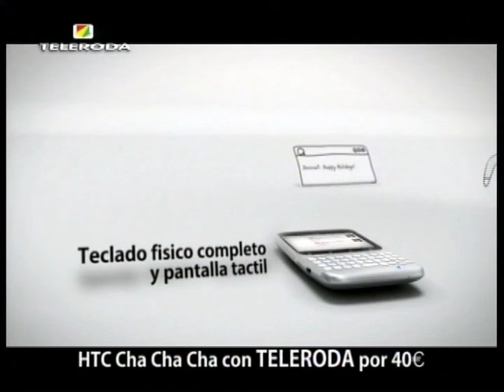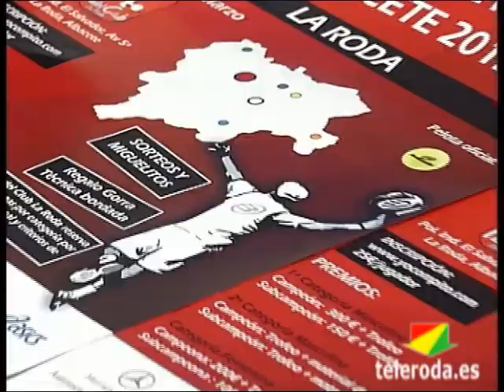La Roda inaugurará el I Circuito de Pádel de Albacete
Durante el fin de semana del 24 y 25 de marzo, La Roda será sede del inicio del I Circuito de Pádel de Albacete. Una competición que surge ante el aumento del número de practicantes de este deporte y la proliferación de clubes. Tras nuestro municipio, este torneo llegará a Tarazona, Madrigueras, Almansa, Hellín, Villarrobledo y Albacete, donde se jugará el Máster final.